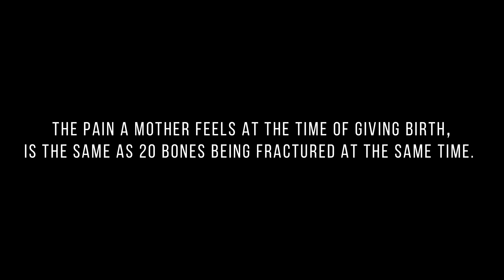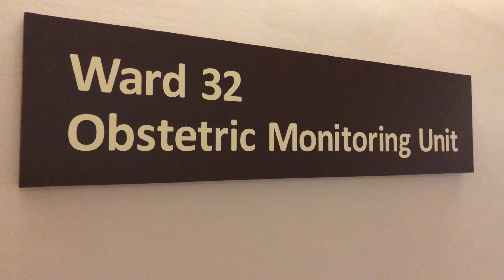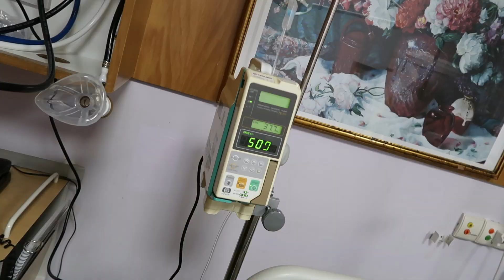Arrival of Baby Number Four, Adwa Delisha | Singapore Family Vlog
In this Singapore Family Vlog, we share the last lap of the Pregnancy Journey as we prepare for the Arrival of baby number four, Adwa Delisha.

At 38 weeks of pregnancy, the doctors decided that Fazeera needs to be induced as the amniotic fluid is getting lesser and the fear that it will become insufficient will cause harm to baby.

This time round, Fazeera went through 2 hours of labour, which was a testament of how strong a woman can be, and a feat which all mothers go through making them superhuman. It is said that each childbirth is equivalent to 20 bones breaking at the same time.

Baby Adwa was safely delivered at 11.41 pm at a healthy weight of 3.41kg. Both mother and daughter were safe and fine.

We would like to thank all of you for being with us on this pregnancy journey. The numerous well wishes and  prayers from all of you meant so much to us.